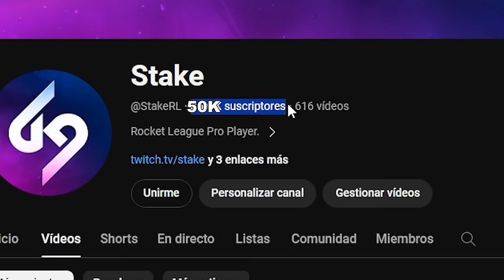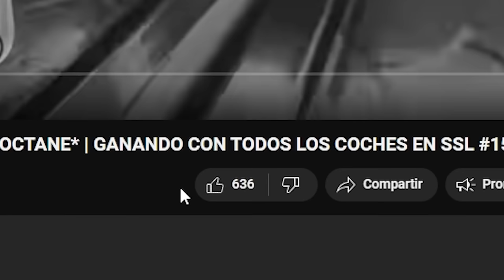¿METO MI MEJOR GOL DE PINCH? TORNEO SUPERSONIC LEGEND CON ROSDRI!